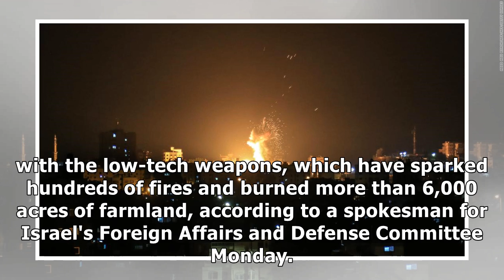News Israel warns Hamas as tensions escalate over Gaza rockets and incendiary kites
Seven of the rockets were intercepted by the Iron Dome aerial defense system, IDF spokesman Jonathan...